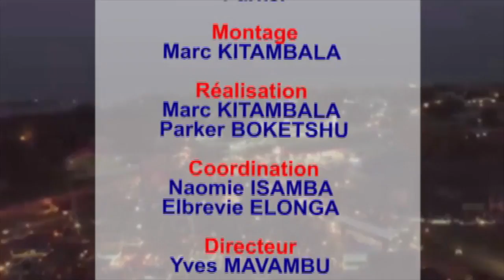WERRASON: ENTERREMENT YA MONIB PRODUCTION ESALI PASI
En Direct sur B-ImageTv canal 119 sur Le Décodeur SepelaTv plus
et Rediffusion
Facebook Live: B-Image Télévision
YouTube Live: Bundesimage ( Yves Mavambo)
Regarder b-image TV 📺 et toutes les autres chaines de la RDC avec le Decodeur de SepelaTV...Contacter nous sur le 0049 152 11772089 DECODEUR SEPELATV + 9 MOIS ABONNMENTS GRATUIT  ✔ ✔ 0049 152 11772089
A L´HÔPITAL DU CINQUANTENAIRE